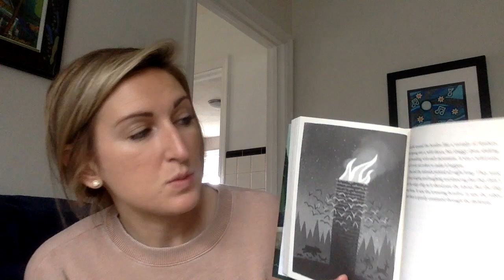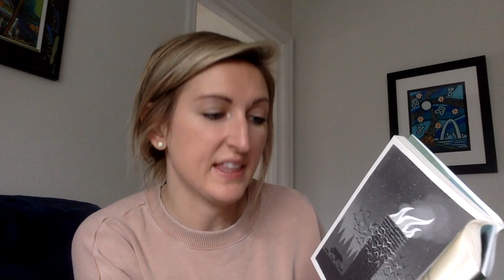Ch 64-66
This video is about Ch 64-66